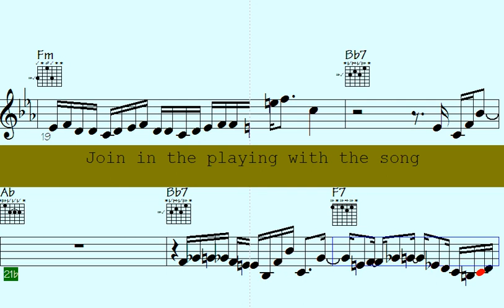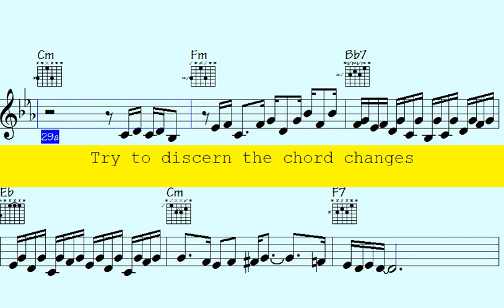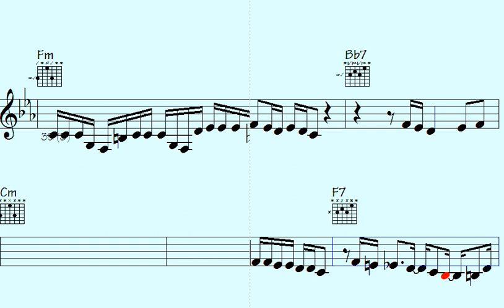🎶🔺Vary Your Groove: Funky Trumpet, Guitar & Sax Melodic Lines to Ignite Your Soul - Alluding to the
Alluding to the Morning

Welcome to this captivating "Funk" track - Prepare yourself to immerse in the vibrant and dynamic rhythms of music, highlighted by the trumpet, ePiano, guitar, and saxophone.

This song is a perfect delight for those who have a passion for the passionate and rhythmic beats of funk music, as well as for those who appreciate the elegance and intricacy of instrumental solos. Within this track, you will discover a blend of both classic and contemporary funk compositions, each showcasing impressive musical arrangements that beautifully accentuate the skills of the trumpet, ePiano, saxophone, and guitar players.

Whether you desire to dance the night away or simply unwind and savor some remarkable music, this "Funk" track caters to everyone's preferences. So crank up the volume, feel the pulsating rhythm, and allow the music to whisk you away to a realm brimming with captivating funk rhythms and melodies.